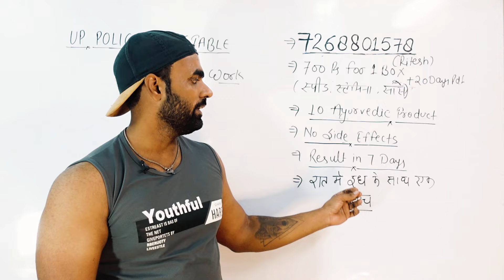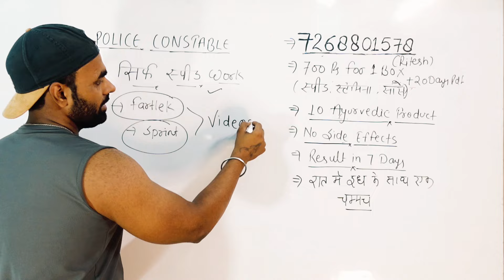बचे दिनों में अब बस स्पीड वर्क करो | उत्तर प्रदेश पुलिस कॉन्स्टेबल भर्ती